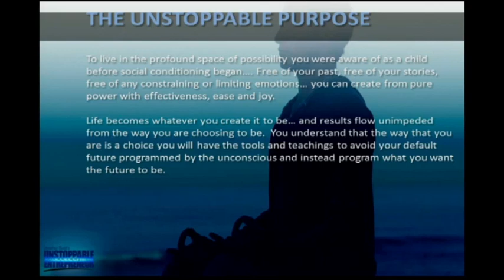the "Pre Cursor" to ALL Success [warrior training]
There is a fundamental pre cursor to success most people are missing.  When you discover this missing ingredient... it will totally change everything for you.